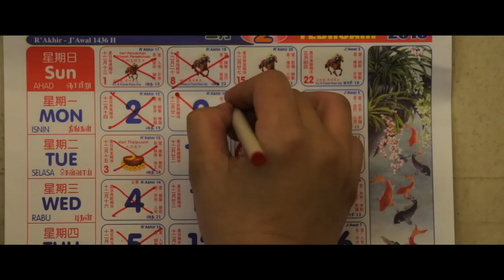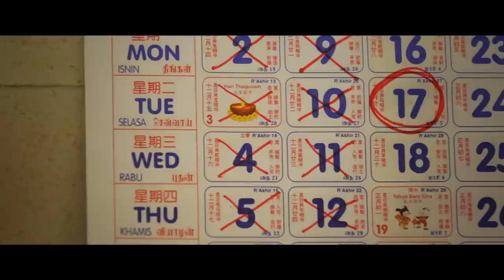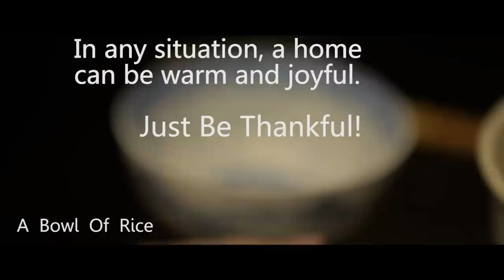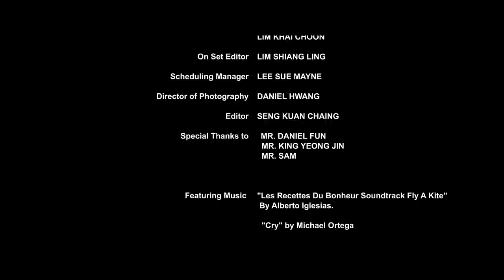A Bowl Of Rice - Chinese New Year Short Film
In any situation, a home can be warm and joyful.

Just Be Thankful!

Happy Chinese New Year from:

31st Century Dog Productions, Quinz Photography, The Moments Photography

1) Les Recettes Du Bonheur Soundtrack Fly A Kite By Alberto Iglesias

2) "Cry" By Michael Ortega